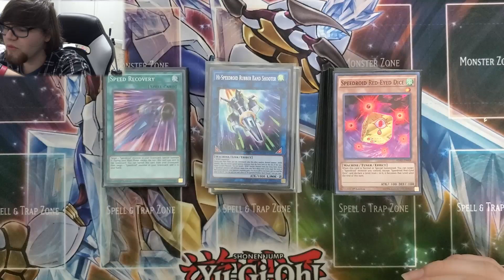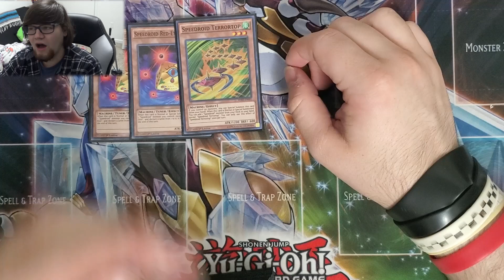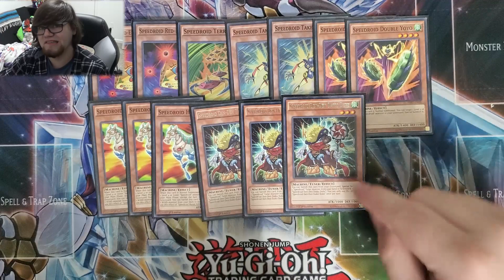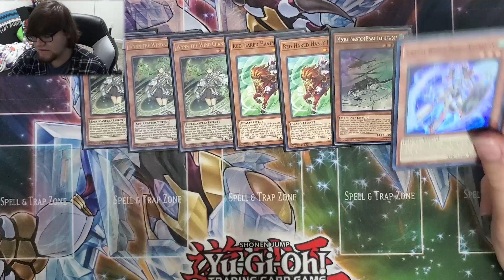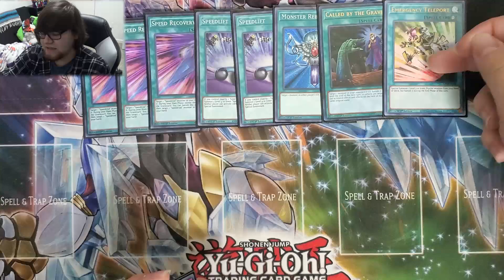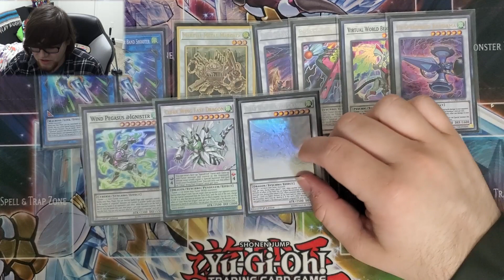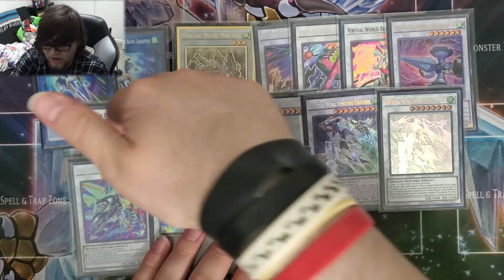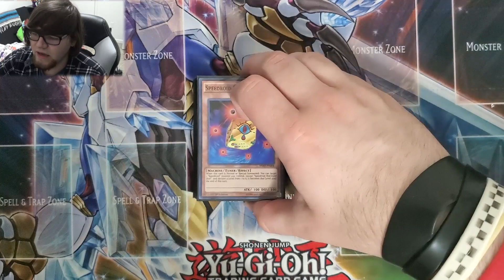3rd Place Speedroid Deck profile! April 2021 Update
This channel and all of its videos are not “directed to children” within the meaning of Title 16 C.F.R. § 312.2 and are not intended for children under 13 years of age. Invoked101 and its owner(s), agents, representatives, and employees do not collect any information from children under 13 years of age and expressly deny permission to any third party seeking to collect information from children under 13 years of age on behalf of Invoked101. Any data collection is done illegally and without your approval.

All rude comments will be removed/disabled. Comments should be polite and/or informative. Please do not leave a deck profile under this one in the comments, those will be removed as well. (it's sad we needed to add this)